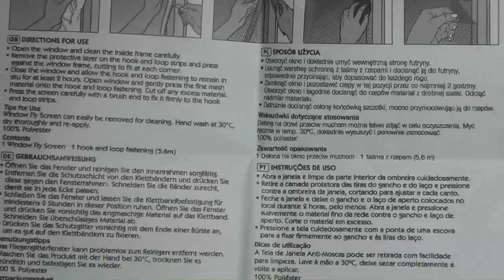STV The Buzz Window Fly Screen Washable Barrier Mesh Protects Homes from Insects and Flies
Fine mesh window fly screen keeps bugs and insects out of the home
Washable window fly mesh net creates an effective barrier to let fresh air in and keep flies and biting insects out
Universal insect screen can be trimmed to fit any hinged window up to 130 x 150 cm
Easy to install fly screen for windows comes with easy-fit system, using hook and loop fixing tape
Keep moths, midges, mosquitoes and flies out of household bedrooms and living rooms ideal for use in the summer months

Product Code: MLP229